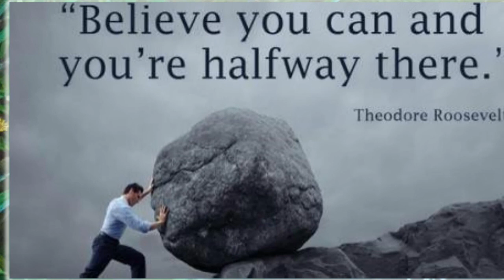Tai Lung Was Right? | Kung Fu Panda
Different kind of video, where I discuss my thoughts on the themes of Kung Fu Panda and the development of Tai Lung as an antagonist.

Timestamps
00:00 - Opening
00:18 - Introduction
01:27 - Was Tai Lung Wrong?
03:30 - Shifu's Influence on Tai Lung
05:00 - Shifu's Denial and Apology
07:45 - The Take Home Message
12:40 - Concluding thoughts